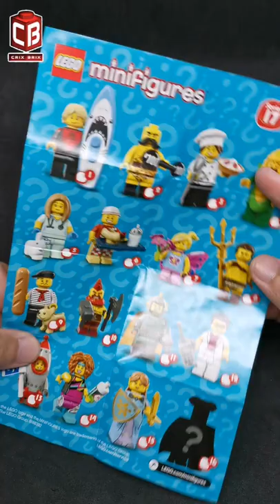LEGO Collectible Minifigure Series 17 Corn Cob Guy 71018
Hope you enjoy the Video, if you have any suggestions feel free to drop me a message.